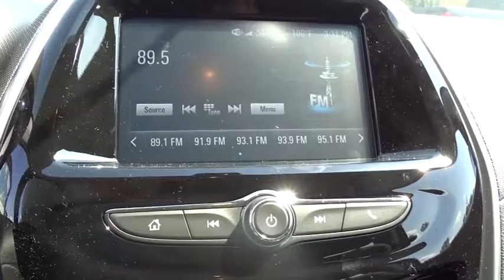2017 Chevrolet Spark Kilgore, Henderson, Carthage, Longview, Tyler, TX 704793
2017 Chevrolet Spark
2017 Chevrolet Spark 5dr HB CVT LS - Stock#: 704793 - VIN#: KL8CB6SA3HC704793

LS trim. FUEL EFFICIENT 39 MPG Hwy/30 MPG City! Onboard Communications System, Back-Up Camera, iPod/MP3 Input. CLICK NOW! KEY FEATURES INCLUDE: Back-Up Camera, iPod/MP3 Input, Onboard Communications System. MP3 Player, Electronic Stability Control, Bucket Seats, Brake Assist, 4-Wheel ABS. VEHICLE REVIEWS: Great Gas Mileage: 39 MPG Hwy. Fuel economy calculations based on original manufacturer data for trim engine configuration. Please confirm the accuracy of the included equipment by calling us prior to purchase.